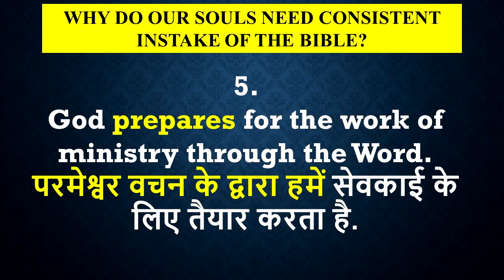Why Should We Read The Bible ? | हमें बाइबल क्यूँ पढ़नी चाहिए ? Reason-5 कारण -5